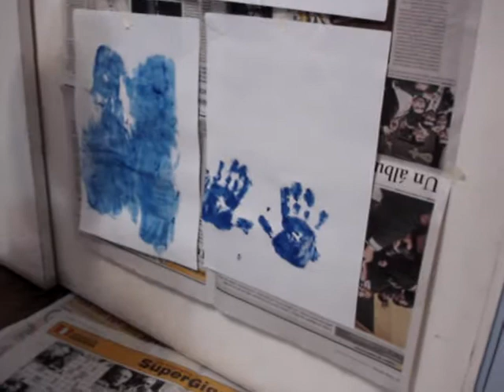EDHU EN SU CLASE DE PINTURA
Edhu Saravia muestra sus obras mas recientes hecha a pincel y a mano, EN SU CUARTO DE JUEGOS EN CASA DE MAMI OLI.